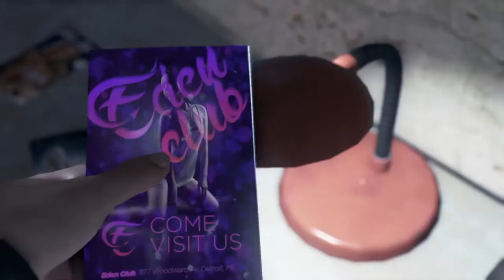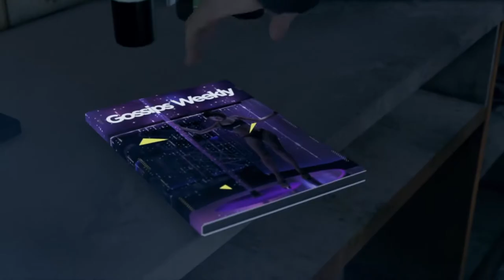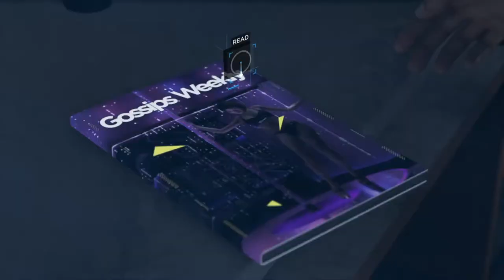DETROIT BECOME HUMAN | EPISODE 4